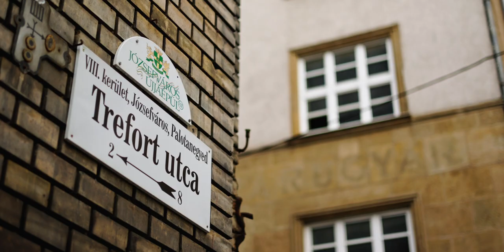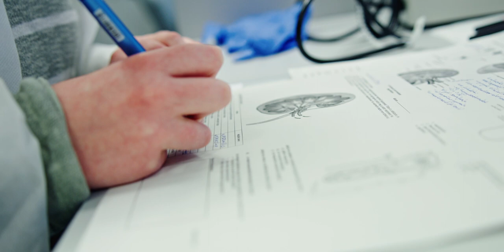ELTE Trefort Ágoston Gimnázium - Budapest (rövidfilm)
NTA Középiskolai Képzési Program
Területi Képzési Központ